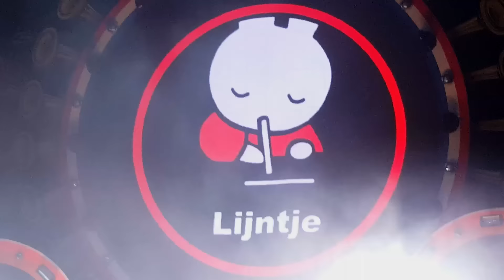X-Qlusive Holland XXL private Aftermovie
What an epic night full of fun, fun & fun! PartyHard the dutch way - And we will never forget it! THANKS Q-Dance!

Event: X-Qlusive Holland XXL
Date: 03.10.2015